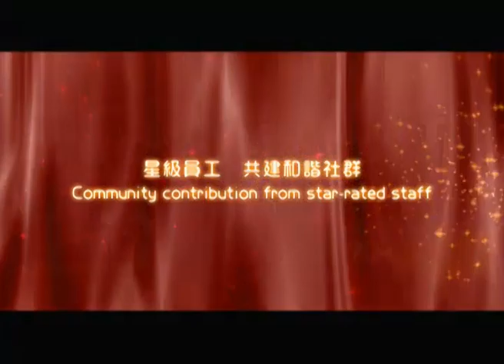澳門星際歡渡璀璨五週年 Celebrating StarWorld Macau's 5th Anniversary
留意十月尾...好多野等你玩! 有五百萬...

高妹 + 星際嬌娃 + 勞力士 + 五百萬現金
仲有咩事發生?